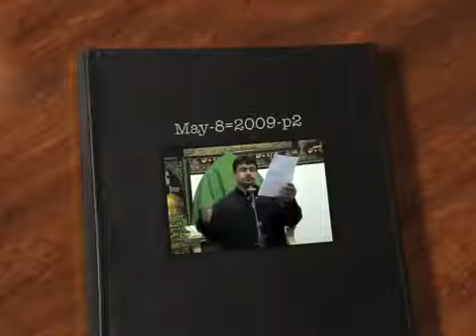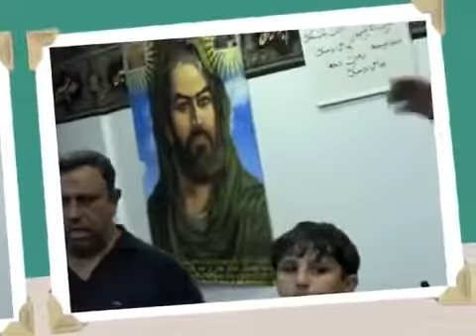May 8%3D2009 p2